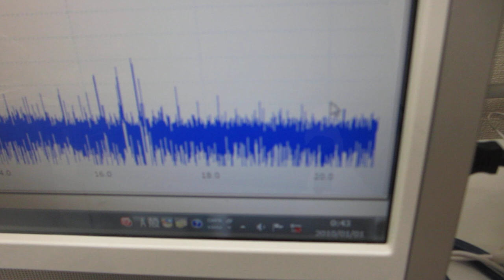超音波とファインバブルによる表面改質処理を行った、超音波洗浄器（42kHz 35W）